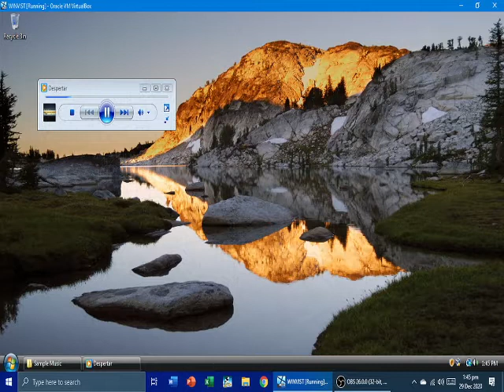WINDOWS VISTA BSOD #2